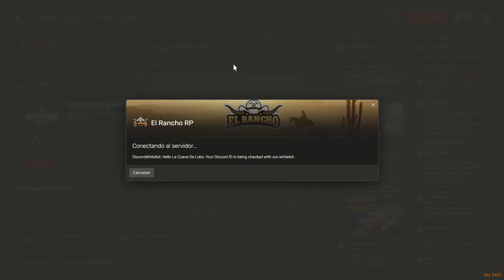Explorando las llanuras con Iván y Luna en El Rancho RP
Únete a Iván Davydov, un médico dedicado, y Luna, su apasionada domadora de caballos, en una emocionante cabalgata por las extensas llanuras del servidor de RedM, El Rancho RP. Descubre los vínculos románticos, las intrigas y los desafíos que enfrentan mientras exploran juntos este vasto y cautivador entorno.